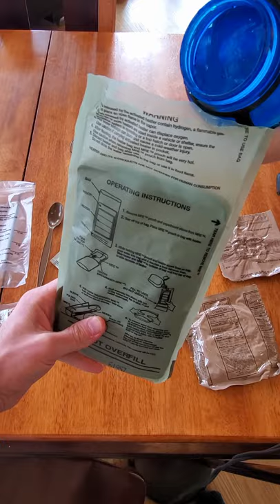What is in a Military Ration (MRE-Beef Jalapeno Cheese Patty)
Whew buddy. Glad I missed this menu item when I was on active duty. It looks weird and gross, and tastes weird and gross. Enjoy!